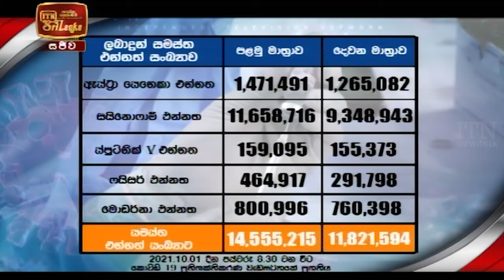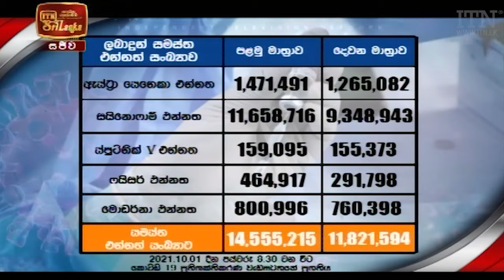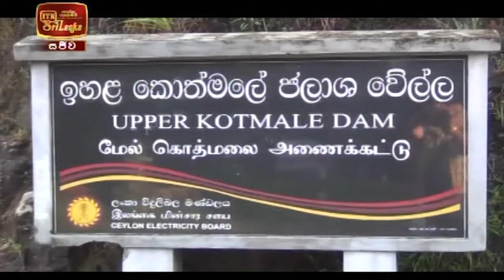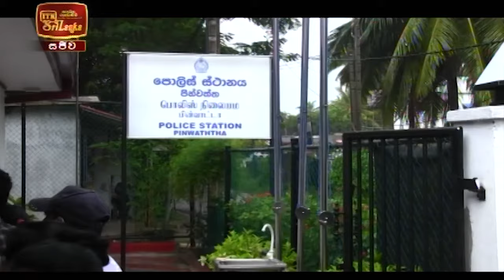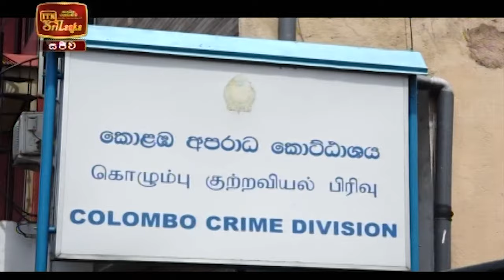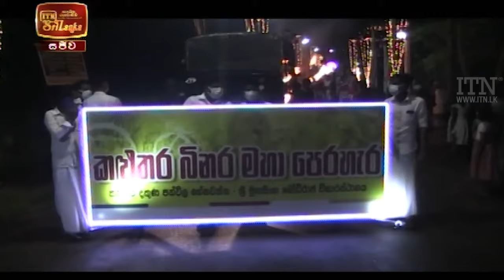ITN News 2021-10-02 | 12.00 PM